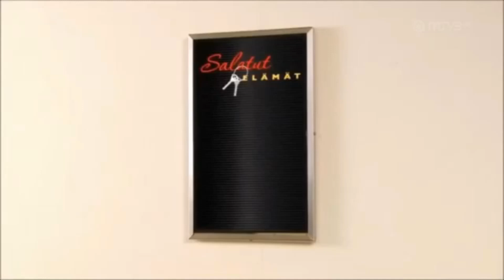Salkkarit - Sieviset ja Liisa menevät tutkimaan Annin taloa (2012) (Osa 2)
Pahoittelut huonosta laadusta. Videot omista arkistoista.
Kaikki tekijänoikeudet: FremantleMedia ja MTV3